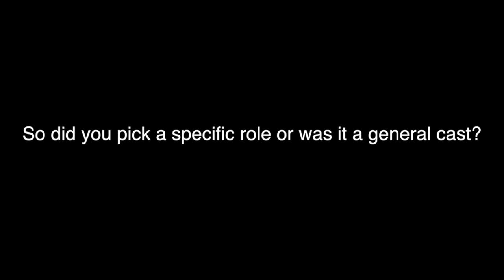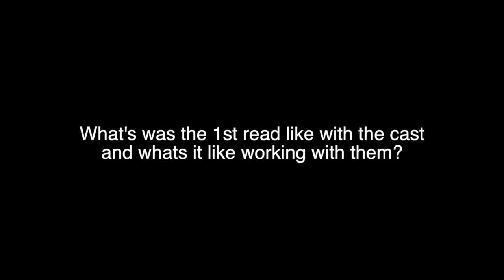August Osage County - Jess Bell Interview at CTGi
This video is about Jess Bell